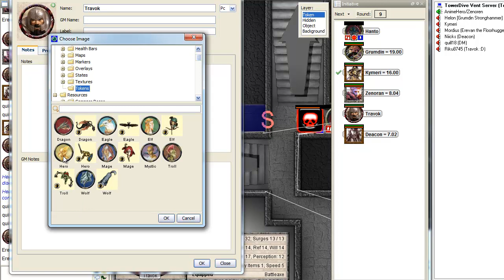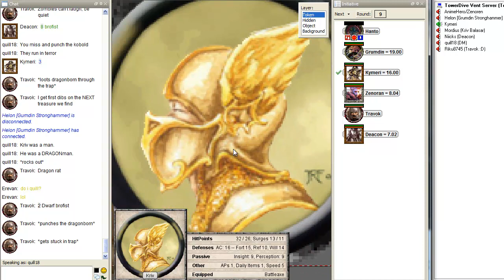Dungeons & Dragons (4e), Online - Episode 4 - Part 2/6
I **love** roleplaying Kobolds. :)